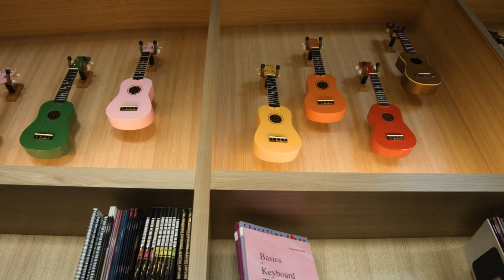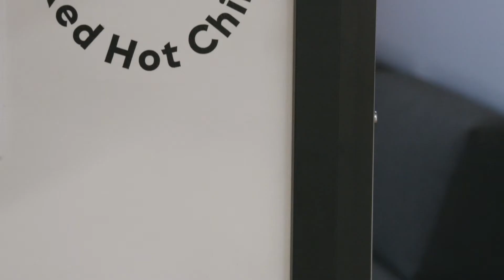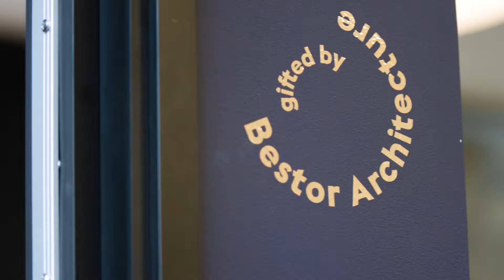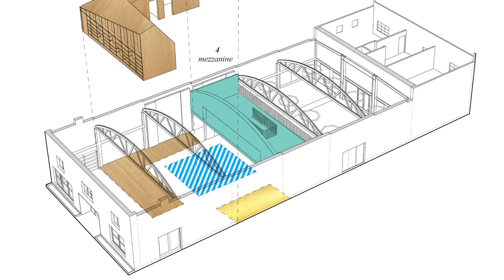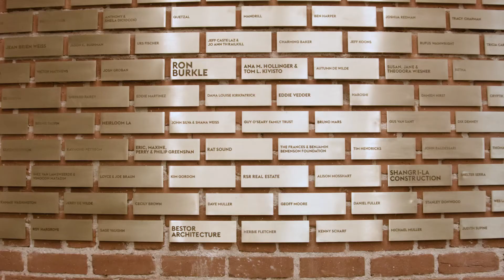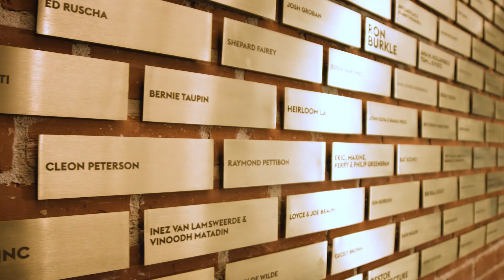SCI-Arc Entrepreneurs #3: Barbara Bestor of Bestor Architecture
A conversation with SCI-Arc Alumna Barbara Bestor (FAIA, Principal of Bestor Architecture), Florencia Pita (SCI-Arc Graduate Thesis Coordinator, Partner and Founder of Pita & Bloom) and Keith Barry (Dean and Co-founder of the Silverlake Conservatory of Music) at the new campus of the Silverlake Conservatory of Music, designed by Bestor Architecture.

Crew Credits:

Production:
2nd Camera - Alex Zarth
Assistant Camera - Jamie Ginesky
Sound Engineer - Gary Day
Lighting Tech - Adriane Seung Li

Post-Production:
Story Producer - Marcelyn Gow
Editors - Sean Morris/Reza Monahan
Assistant Editor - Mike Ballestrero

Additional Footage and Images Provided By:

Silverlake Conservatory of Music